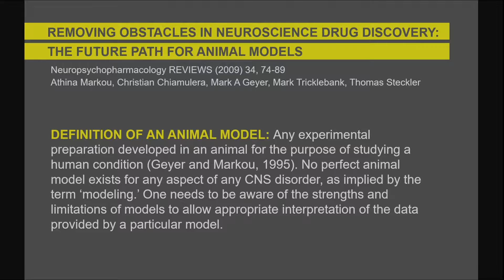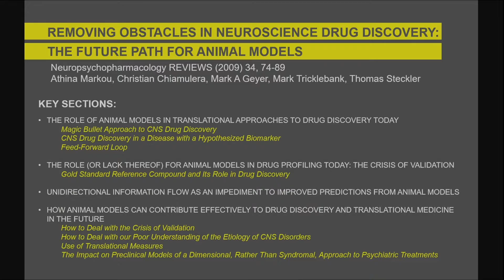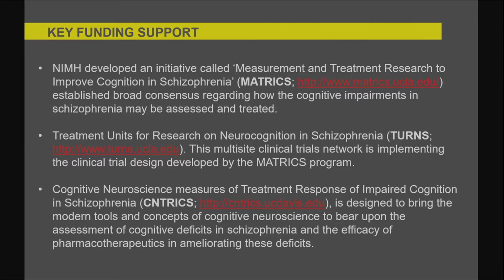Impact of translational animal models on research and treatment development in psychiatry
“Impact of translational animal models on research and
treatment development in psychiatry”
Anthony Phillips, Ph.D.
Professor, Department of Psychiatry, University of British Columbia

On behalf of the UCSD Department of Psychiatry, we welcome you to the Athina Markou Memorial Symposium. Professor Markou was a uniquely gifted scientist, caring mentor, dedicated Greek, fearless adventurer, and loving friend and partner. Born in Greece, Athina came to the U.S. for graduate training, first in Cincinnati and then UCSD. At The Scripps Research Institute and then UCSD, Dr. Markou established a world-class laboratory focusing on the neurobiology of reward and motivational processes relevant to psychiatric disorders. She trained exceptional scientists, mentoring 70+ young investigators, many becoming leaders in the field. As Vice Chair for Basic Science Research in Psychiatry, she was a vibrant leader who fostered the recruitment of new basic sciences faculty, helped organize our Research Council, and established a very successful research colloquium series.
Dr. Markou sought to develop new therapeutics for addiction and mood disorders. She designed ways to quantitatively measure reward and motivational processes characterizing psychostimulant dependence in rodents, providing the field with important tools. Her pioneering work on metabotropic glutamate receptors led to clinical trials of mGlu2 positive allosteric modulators in tobacco dependence. She also led a multidisciplinary team to develop GABA-B receptor modulators for treating nicotine dependence.
Dr. Markou’s pioneering work was recognized by the American College of Neuropsychopharmacology, via the Daniel H. Efron Research Award. Dr. Markou authored 200+ articles and reviews, which are widely cited in the literature. She was a tireless contributor to the field as editor for top psychopharmacology journals, receiving multiple awards for her dedication to the peer-review process. She took special pride in her work with the Greek Neuroscience community, and was featured by Deree College in Athens, her undergraduate alma mater, as a “success story” in Greek newspapers.